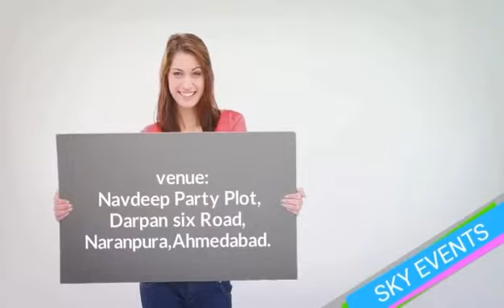Navpad Garba ( Sky Events)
Navpad dance academy presents
Navpad garba - a night of raas leela

Chief guest respected mayur & many more celebrities

You will get big prizes

Total event managed by

Sky events
A symbol of events

Video courtesy by PS

Full Video Courtesy By :
 Prasham Shah
(PS Creations🎆)

Navpd Garba: A Night of Rass Leela🎆